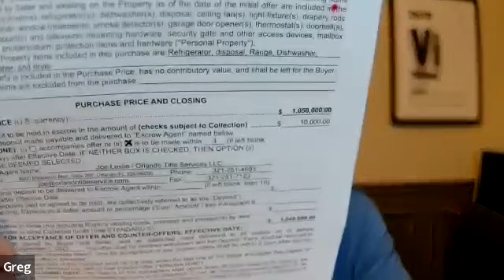Sellers With NO Mortgage! 🎉🤩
🏡 How To Get More CLOSINGS In This New Market